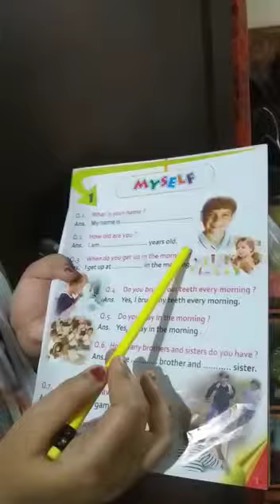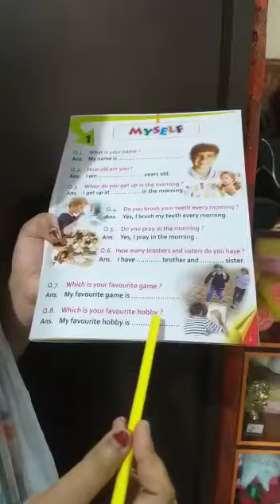RISING SUN PUBLIC SCHOOL E-CLASS FOR CONVERSATION UKG 25-05-2020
Video from Pousali ChakrBorty